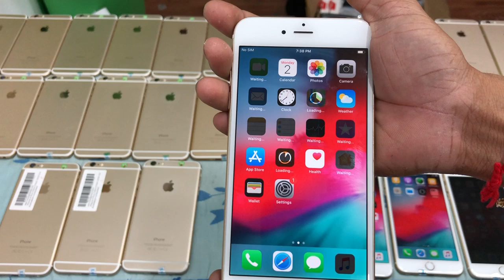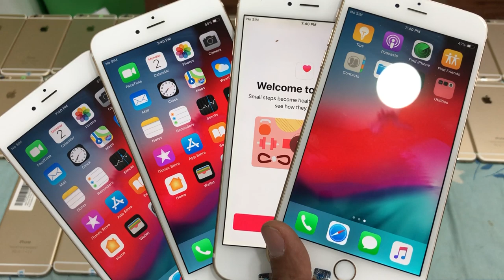ចូលថ្មី ស្អាត100% ប្រម៉ូសិនចំនួន 150 គ្រឿង កុំភ្លេច​ Share like Page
iP XsMax 256 Black $680, Gold 256 $700-$720
iP 6Plus 16G $115-$125 ស្អាត កញ្ចាប់ ធានា1ខែ
iP 6Plus 64G $135-$145 ស្អាត, iP6 64G $90
Note9 6G|128 $300-$320, 8G|512G​ $350-$360
S10 5G 8G|256 $430-$460 ស្អាត fullset ធានា
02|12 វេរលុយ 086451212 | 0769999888